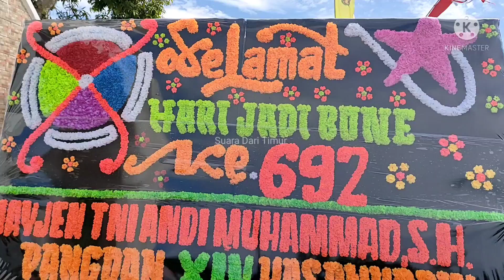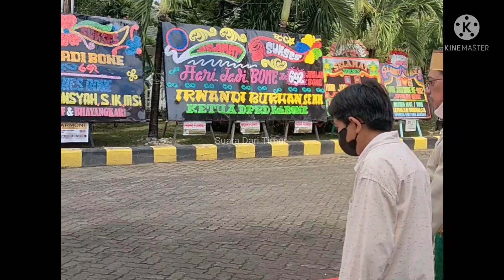sambutan kepada Bapak Andi Muhammad Pangdam XIV Hasanuddin di Rujab hari jadi Bone yang ke 692